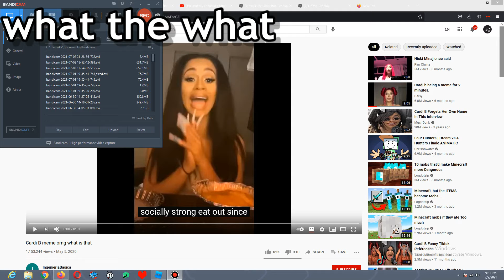Youtube Gets Drunk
what the what